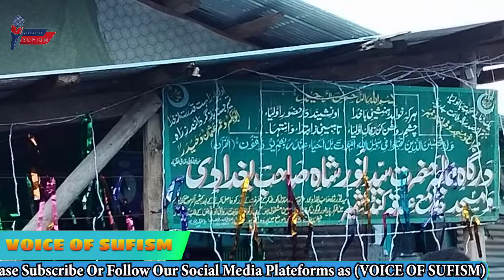Bazm e Twareekh | Jinab Noor Shah Bagdadie Ra |Sufi Mulakath | Kund Wantangoo Kulgam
klamesouchkral soub
sufisongs
Asalamualikum friends